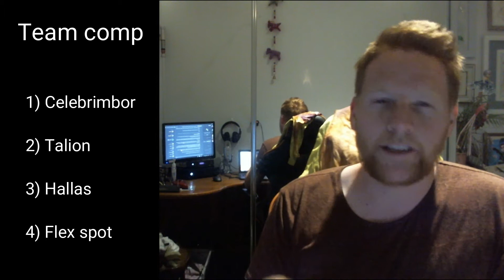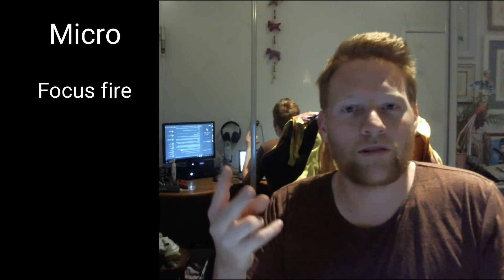MESoW 4v4 Arena Basics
Middle Earth: Shadow of War 4v4 PvP arena basics. Learn the basics of how to win 4v4 arena!